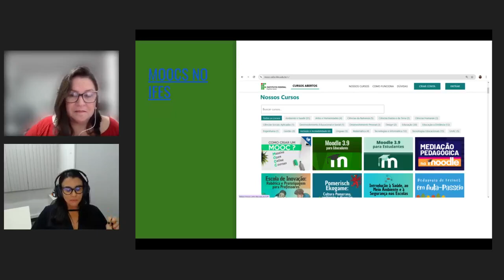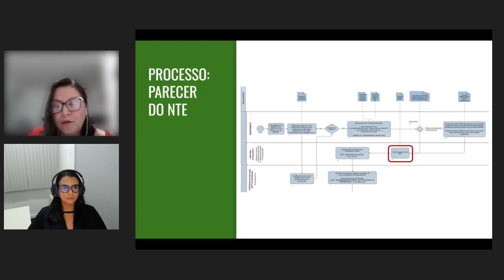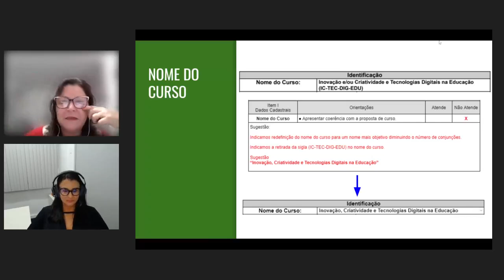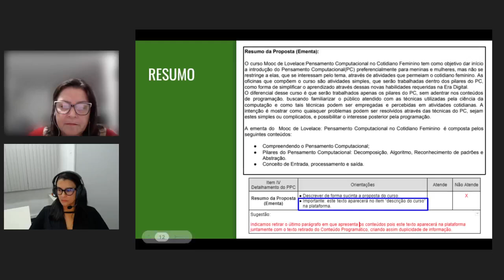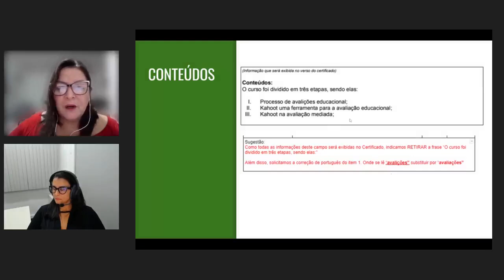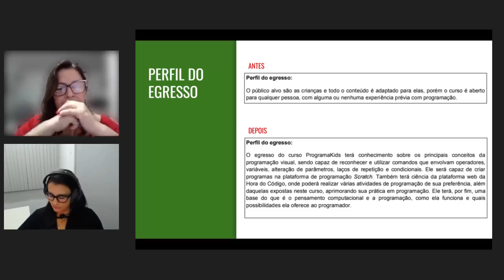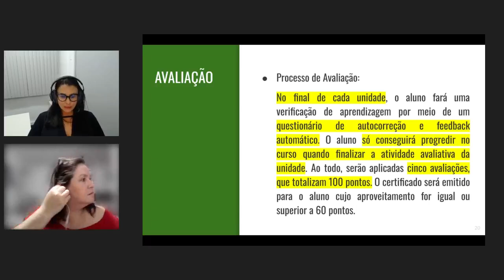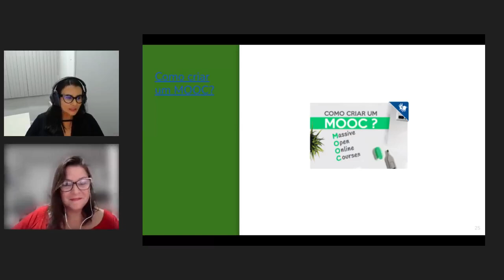Workday | NTE e MOOC: diálogos sobre a emissão de pareceres